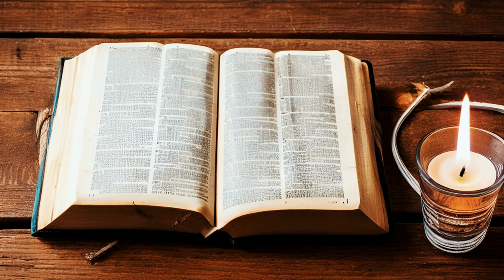Antique Book With Candle Relaxing Candle Flame Animation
Relaxing ambience animation.